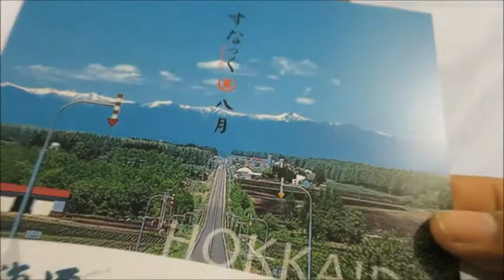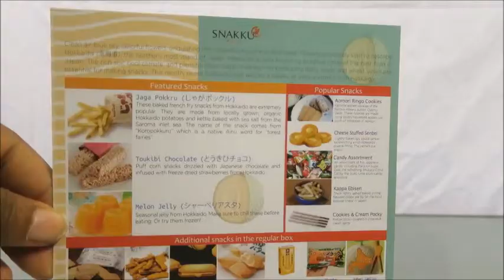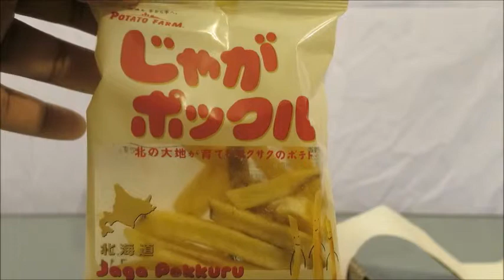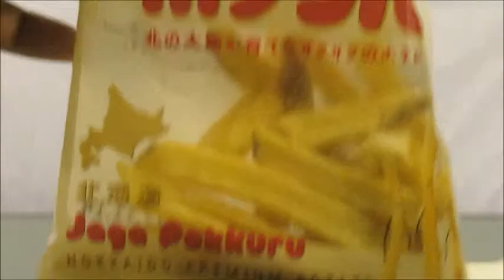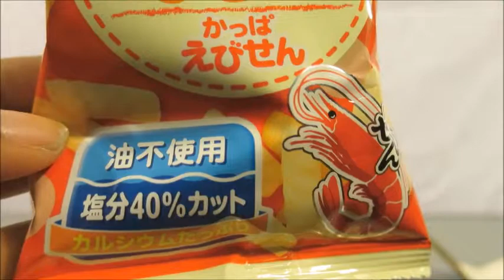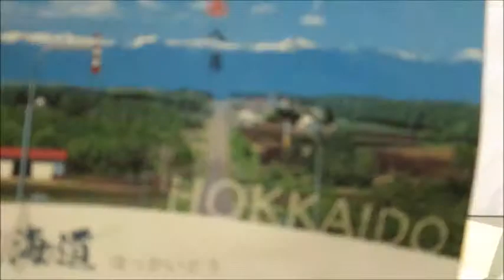ForeverMis Favs: "Snakku-August 2017"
This is the Snakku Box. It contains snacks from Japan, which is one of my favorite places. Hope to have more boxes from them and will explore other countries as well